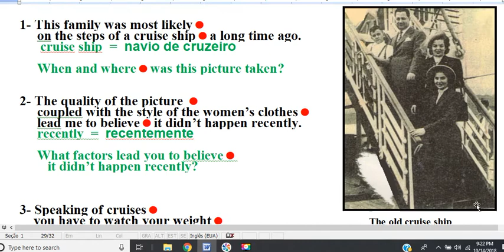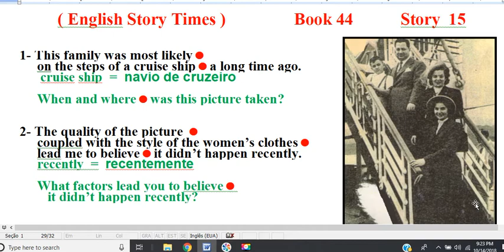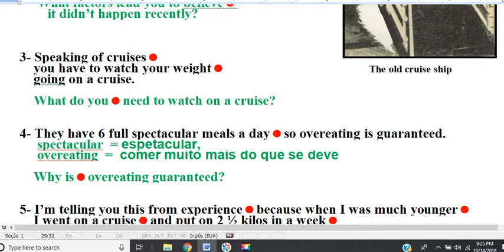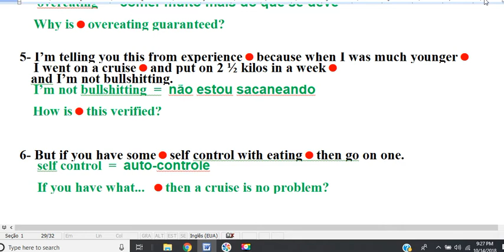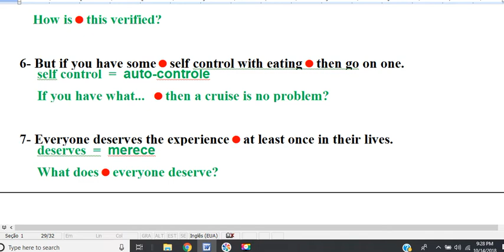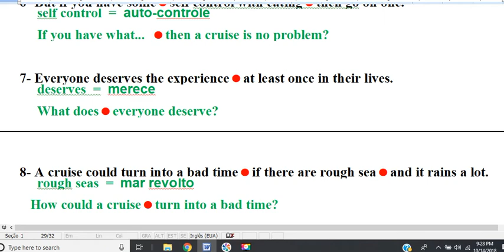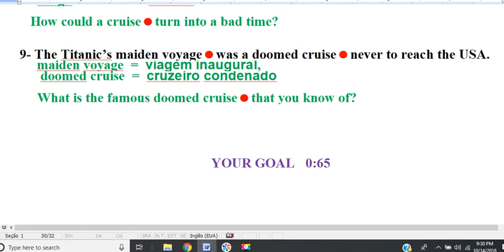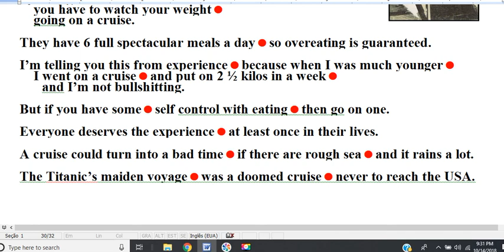book 44 story 15